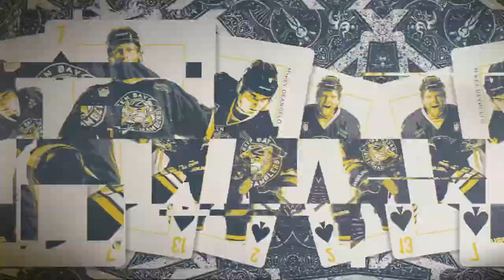Green Bay Gamblers 2022-2023 Intro Hype Video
This is Gamblers Hockey